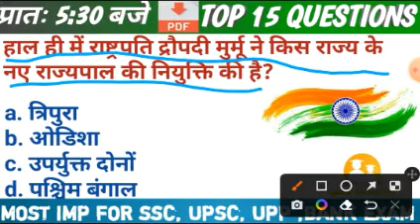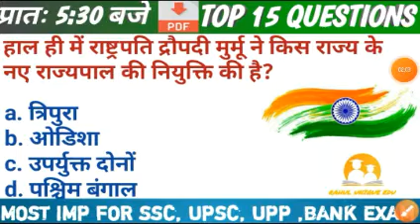current affairs today| 22 October current affairs | Current Affairs 2023 | Daily Current Affairs#ssc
upsc ssc upsssc current affairs today | 22 October current affairs | Daily Current Affairs

gk upsc railway 22october2023currentaffairs 22 October2023 Daily Current Affairs | Today Current Affairs| Current Affairs in Hindi | GK |GS| SSC| Next CA Dose| CA Dose For Next Exam | The Hindu News Paper analysis | 22 October 2023 Current Affairs | Sports Current Affairs | Raja gupta Current Affairs | Crack Exam Current Affairs

today current affairs current affairs daily